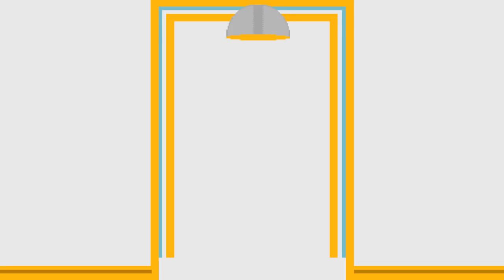SOOΠ IΠ 8BIT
Can you guess all the songs?